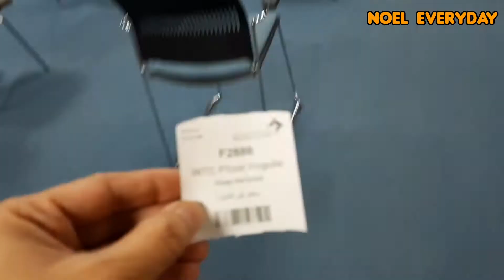COVID VACCINE FIRST DOSE | THE REACTION | PFIZER | DUBAI HEALTH AUTHORITY | TAG-LISH VERSION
COVID VACCINE FIRST DOSE | THE REACTION OF COVID VACCINE | PFIZER | DUBAI HEALTH AUTHORITY

This Video was recorded on the first day of my  covid vacation last July 24, 2021.
Special Thanks to @dubaihealthauthority and @pfizer for making it possible to have a free VACCINE and nice facilities. This is my first dose Vaccine and wait my second Vaccine after my 21 days of resting.